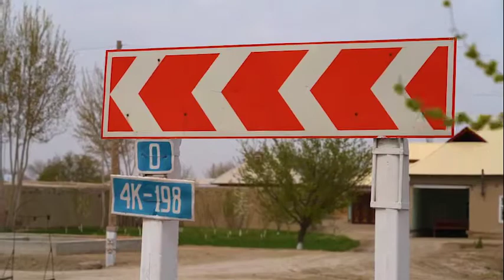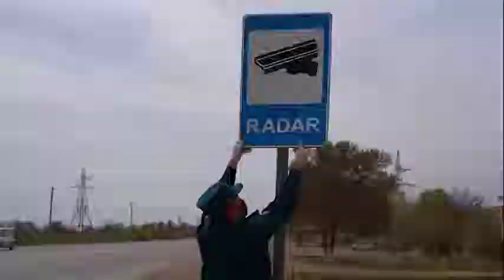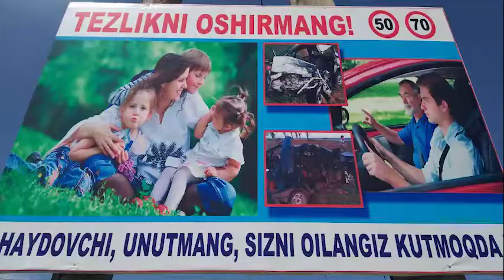Бухоро вилоятида аянчли ЙТХ юз берди | Buxoro viloyatida ayanchli YTX yuz berdi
Тўлиқ маълумотни расмий саҳифаларимиз орқали билиб олинг